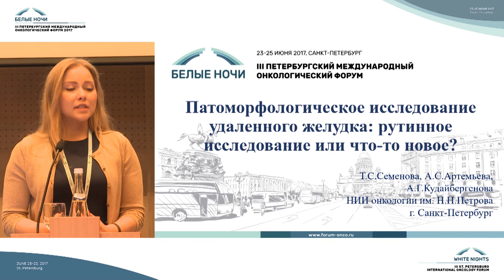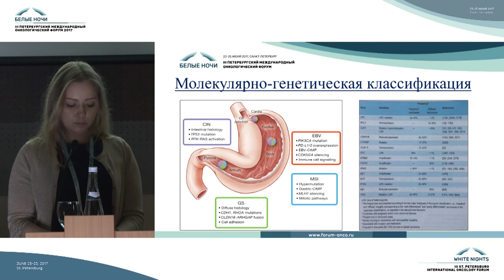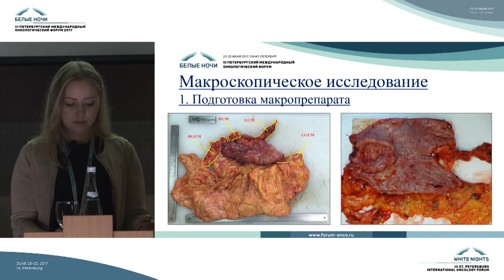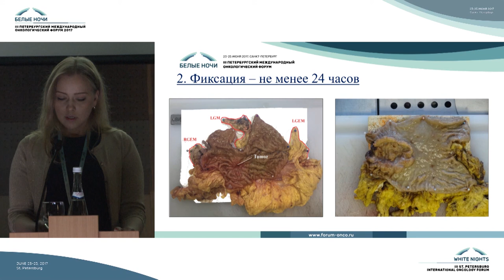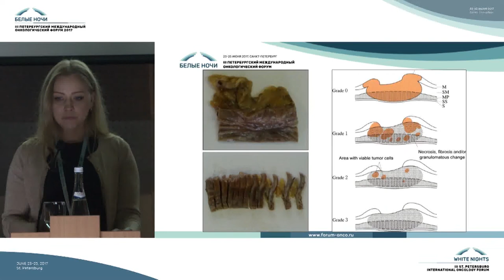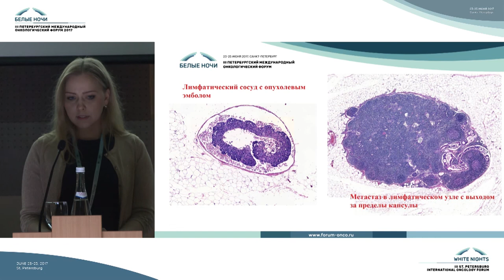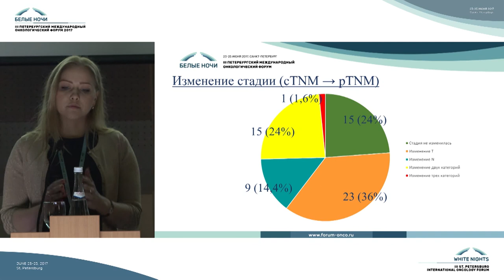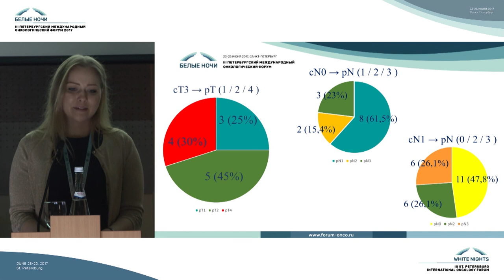Патоморфологическое исследование удаленного желудка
Татьяна Сергеевна Семенова (Санкт-Петербург)

Морфология опухоли